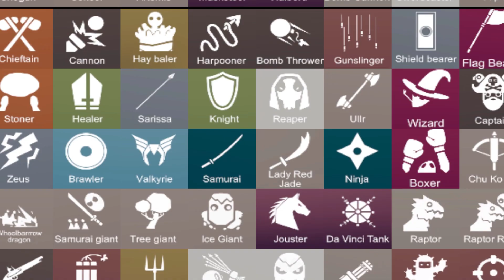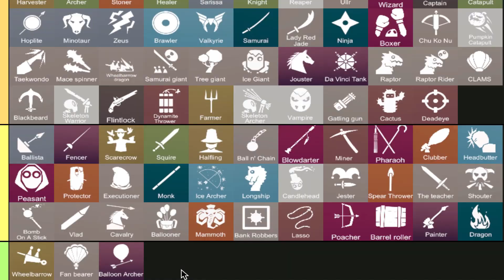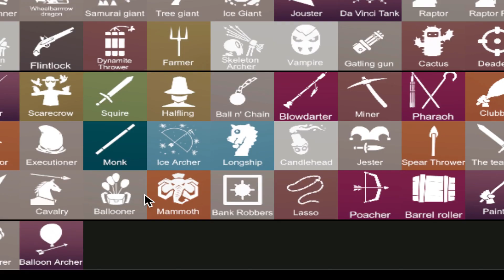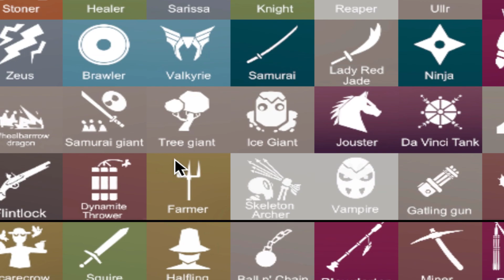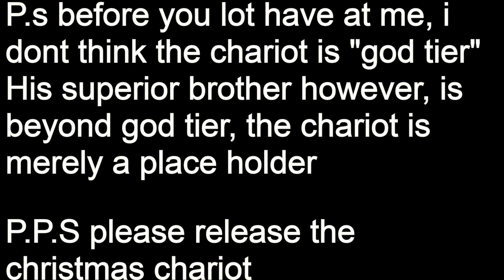My Updated TABS Unit Tier List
Please enjoy my video going through my updated TABS unit tier list. There have been a couple new factions released and a massive balancing patch since i last ranked these units, it was also requested that i made another tier list.

Enjoyed this video? Here is some more content you might like;
- TABS And The Importance Of Its Units
- Exploring The Horrors Of The Workshop Tab | Totally Accurate Battle Simulator